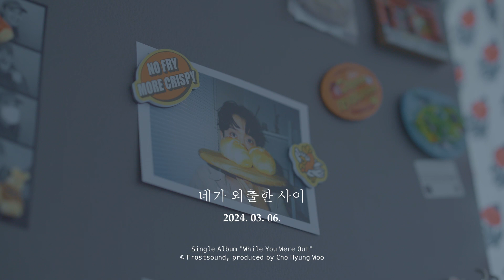조형우 - "네가 외출한 사이" Teaser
- 곡쓰고 노래하는 조형우입니다 :)